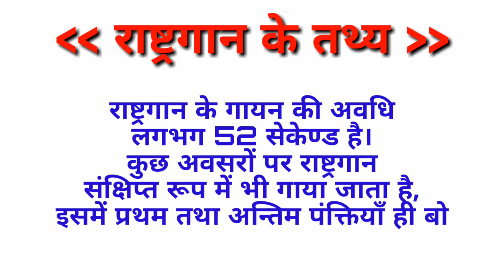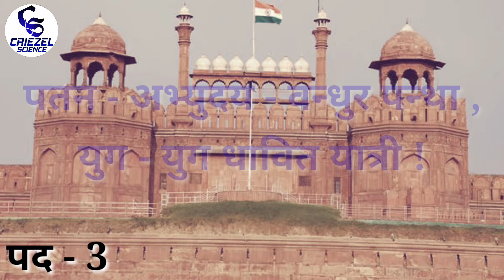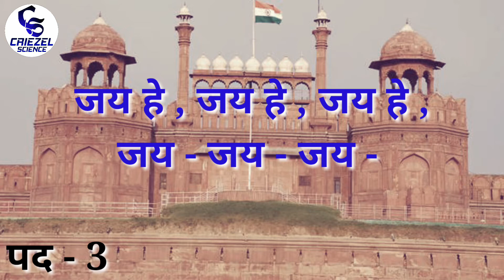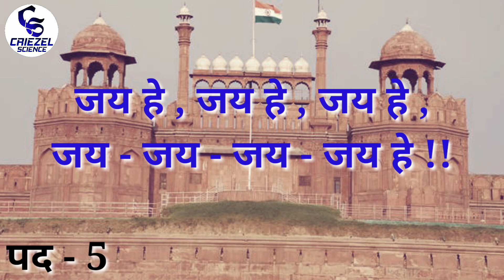सम्पूर्ण राष्ट्रगान भारत - Complete Indian National Anthem । Criezel Science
I'm ANKUSH LOKHANDE.

You Watching Channel,
Criezel SCIENCE...
    "The War on Science"
आज की इस विडियो में आपके लिए लाए हैं भारत के वेभव की गाथा - भारत का राष्ट्रीयगान !
भारत का पूर्ण राष्ट्रीयगान जो 5 पदो का है और राष्ट्रगान से जुड़े कुछ तथ्य !

आशा करता हूँ ये वीडियो आपको पसंद आएगा।

आपका दिन शुभ रहे दोस्तो।
Have A Nice Day Friends.
ॐ ☪ ☮ ✝